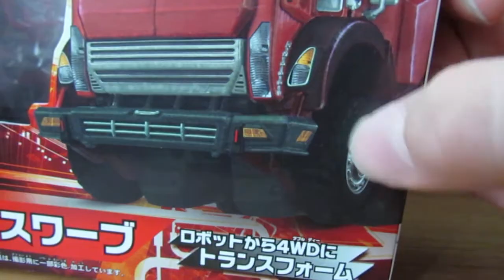Wu的變形金剛分享時間 第190集 P3 TFP 日版 AM-17 V級 背離